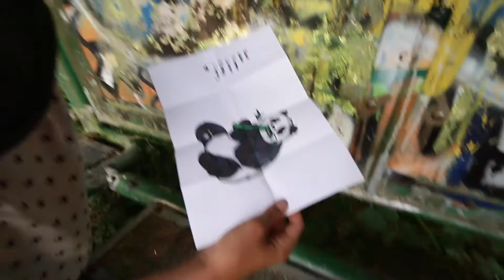STREET GRAFFITI!! .. in the countryside?! | ABANDONED cabin